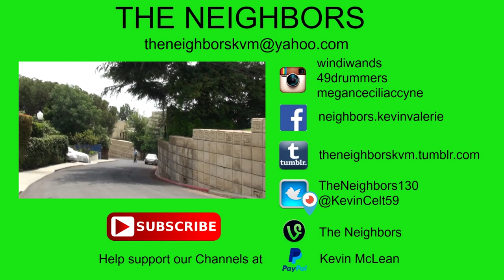UP A TREE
Valerie decides to test the limits.  Kevin starts working on the patio.